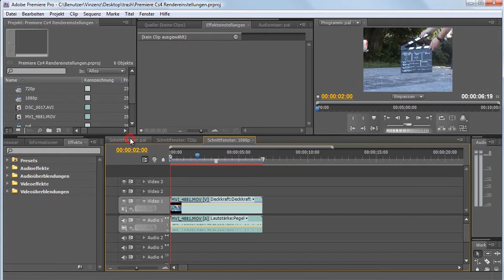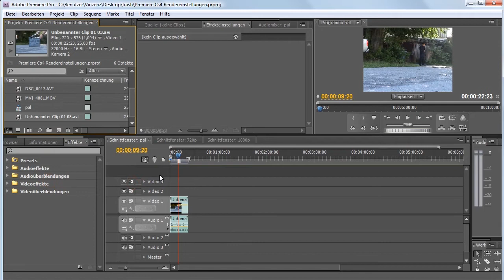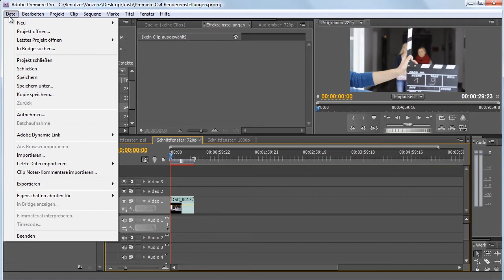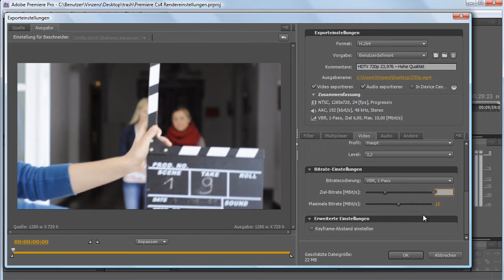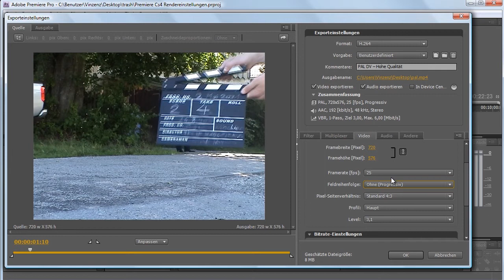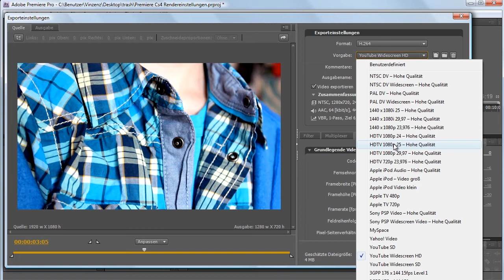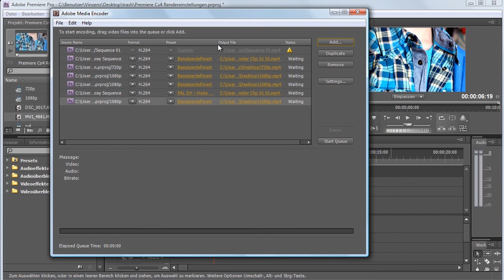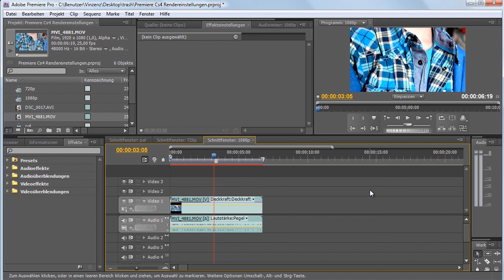Rendereinstellungen in Premiere Pro Cs4 - Deutsch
In diesem Video zeige ich euch die optimalen Rendereinstellungen für Premiere Pro Cs4. Diese Einstellungen gelten für Footage von Filmkameras und DSLR.